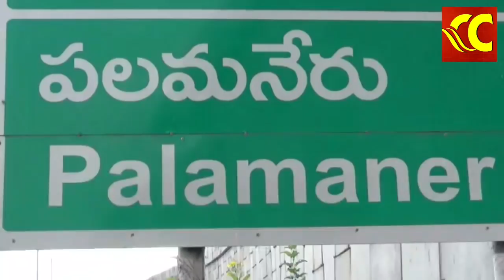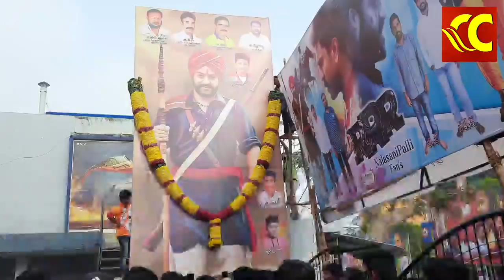RRR Public Talk in Palamaner సినిమా సూపర్ బంపర్ హిట్ /Ramcharan/NTR/SS Rajamouli